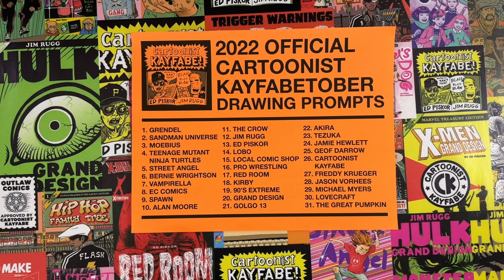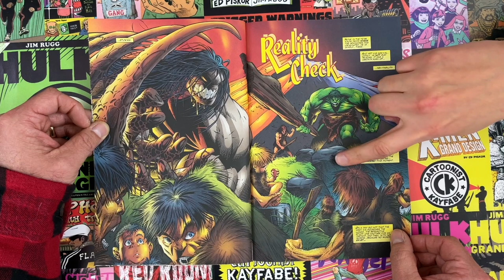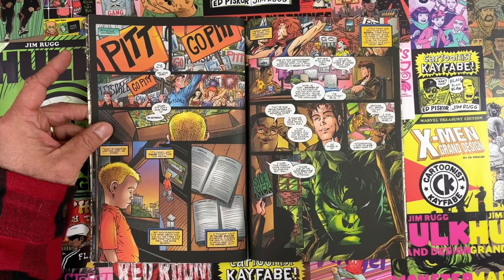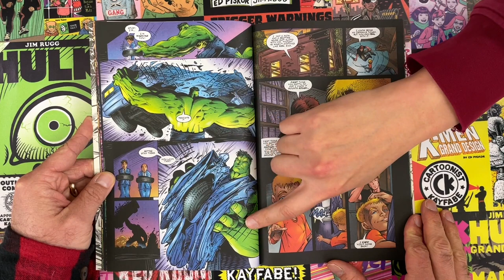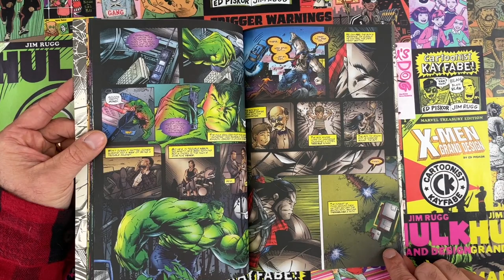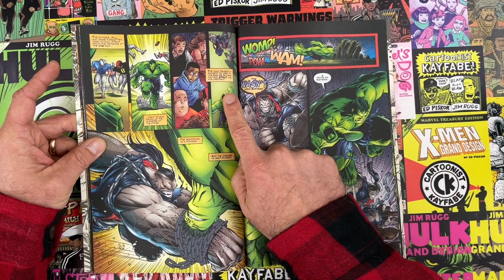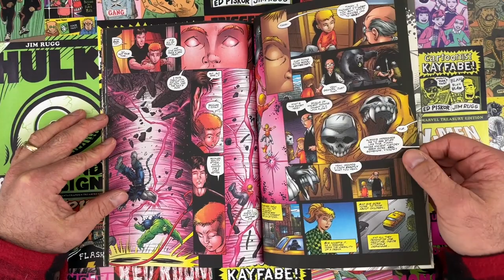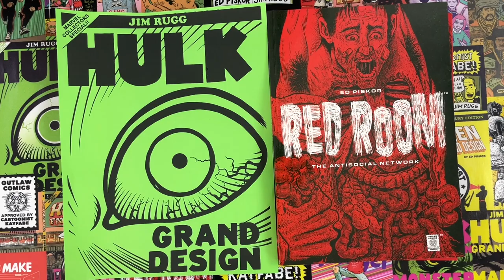Hulk vs Pitt! Writer vs Penciler vs Inker vs Colorist vs Editor vs Craft...the Loser IS...Readers